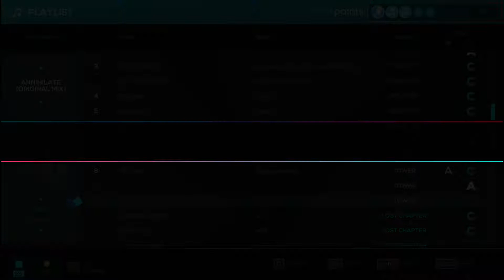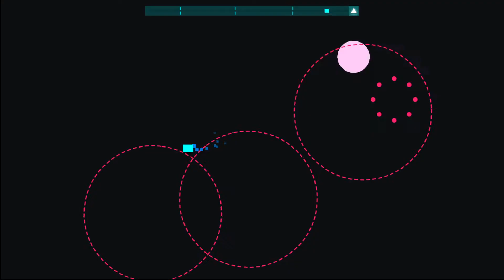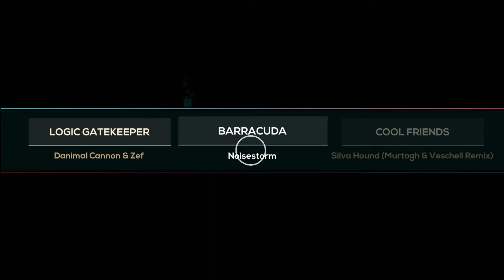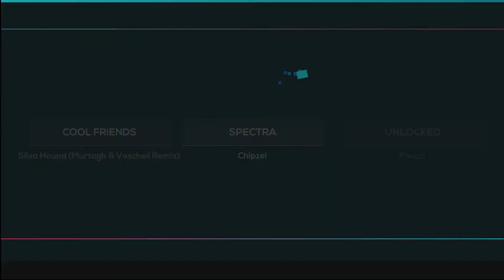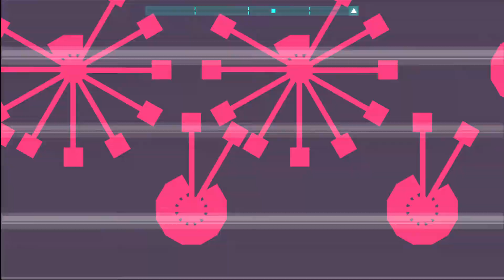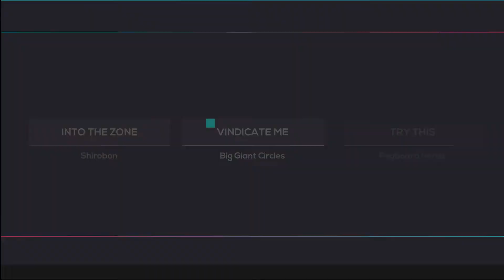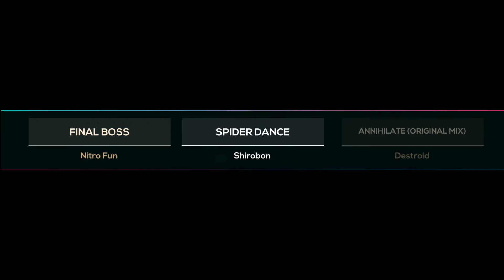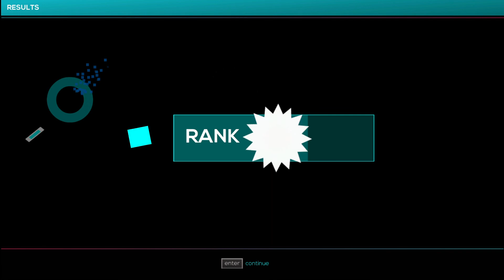Just shapes & beats: PLAYLIST - Normal mode | part 1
Next Just shapes & beats vid will be PLAYLIST normal mode part 2 .